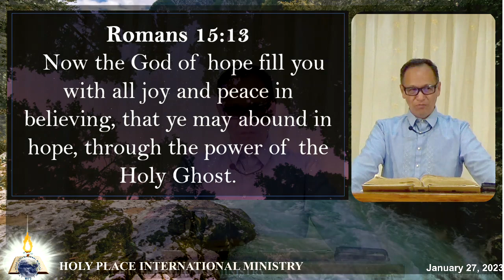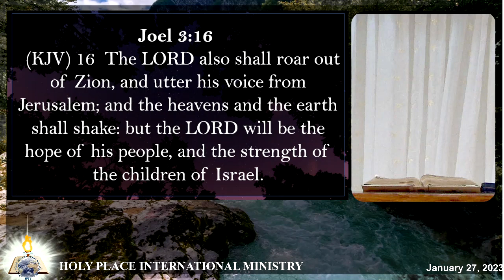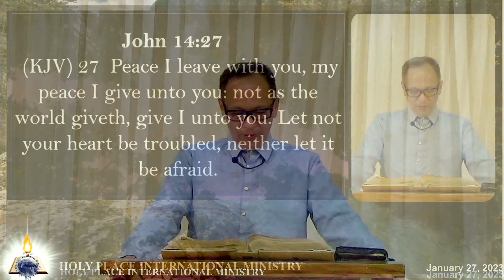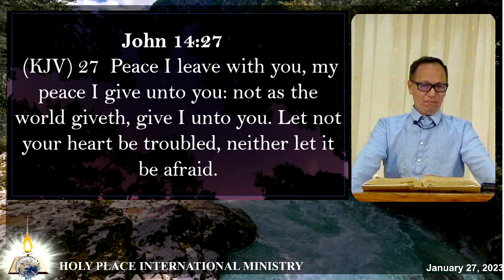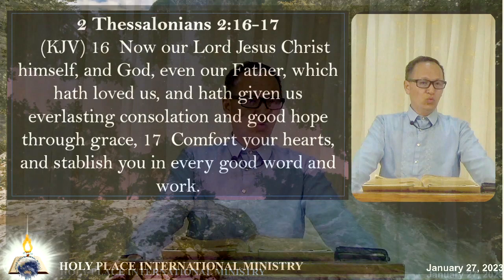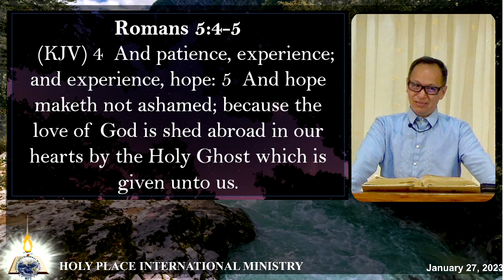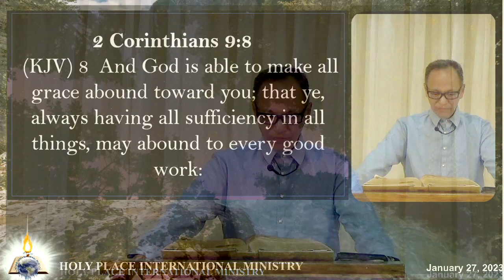Let not your heart be troubled: ye believe in God, believe also in me. January 27, 2023